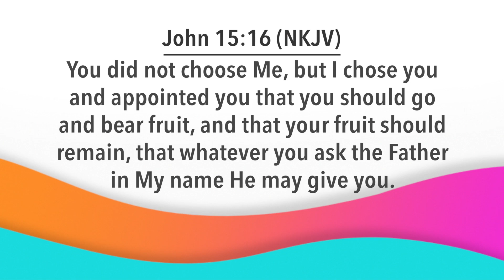Day Break with Bishop Dr. Nana Yiadom-Boakye. Episode 882